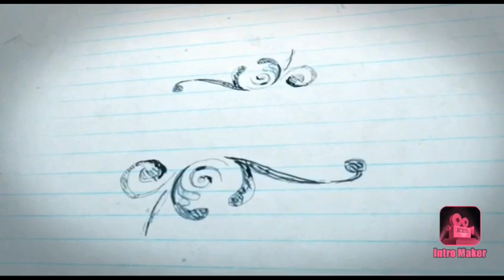BUTTERFLIES OF BORNEO Collection 1 (September 2017) MACRO VIDEO WITH CANON SX60HS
Some of the butterflies I've managed to record on video during our Lupa Masa outing in September 2017. All recordings were made with a Canon SX60. Among the species of butterflies can be seen in this video are Tree Nymph (Idea lynceus), Malayan Birdwing (Troides amphrysus flavicollis), Banded Swallowtail (Papilio demolion demolion), Rajah Brooke's Birdwing (Trogonoptera brookiana), Yellow Orange Tip (Ixias pyrene undatus), Common Nawab (Polyura athamas), Tawny Rajah (Charaxes bernardus), The Cruiser (Vindula dejone), Great Duffer (Discophora timora) , Orange Emigrant (Catopsilia scylla), Fivebar Swordtail (Graphium antiphates itamputi).